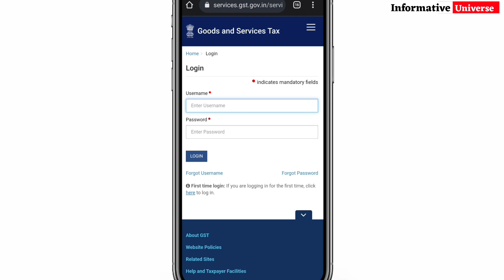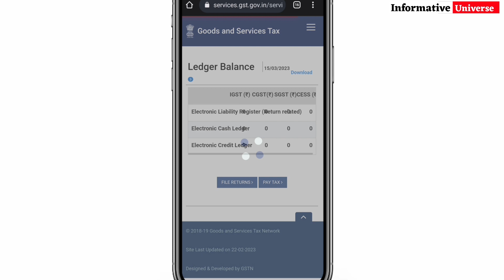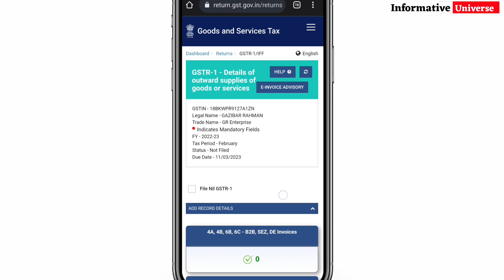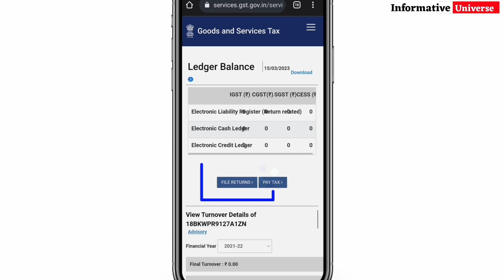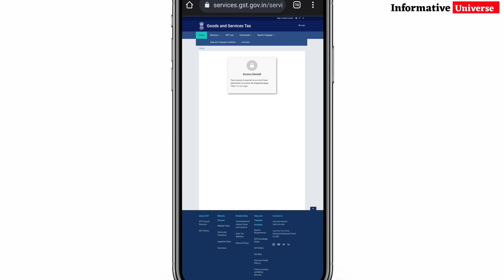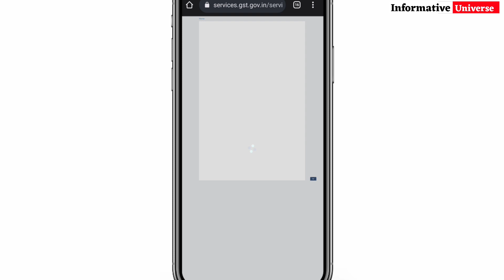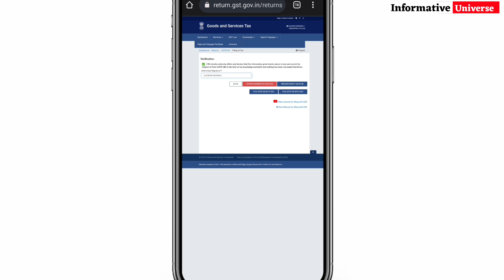How To File Nil GST Return Online 2023 ! File GSTR-1 And GSTR-3B ! GSTR Filing Kaise kare Mobile se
How To File Nil GST Return Online 2023 ! File GSTR-1 And GSTR-3B Return ! GSTR Filing Kaise kare Mobile se
Topics Cover-
gstr 1 nil return filing 2023,
how to file gstr 1 nil return,
how to file gstr 1 online,
how to file new gstr 1 online,
gst nil return filing in hindi,
how to file gstr 1 nil return through sms,
how to file nil return in gst,
gst return filing,
how to file gstr 1 offline,
how to file gstr 3b nil return,
how to file monthly nil return of gst,
gst 3b nil return filing 2023,
gstr 3b nil return filing 2023,
how to file gstr1 online nill return 2023,
gst return
Social sites Link.
1. Instagram